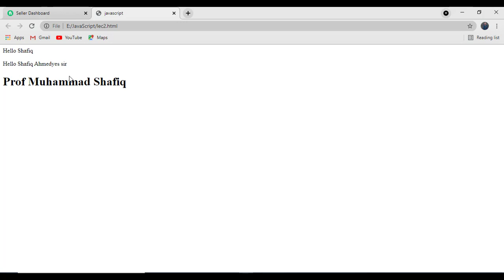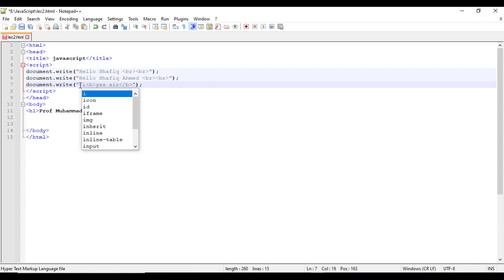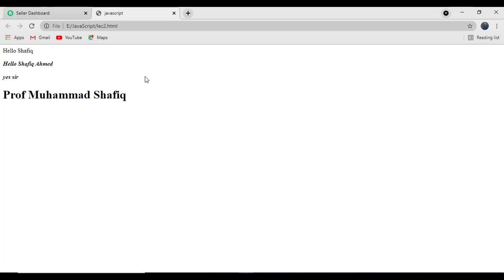How to ADD HTML tags in JavaScript| full tutorial in Urdu and Hindi.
In this Lecture we are going to Learn How to add html tags in javascript.